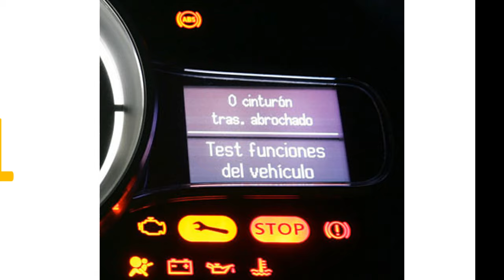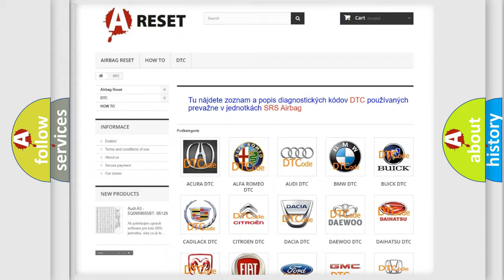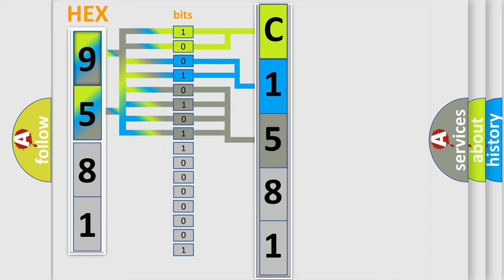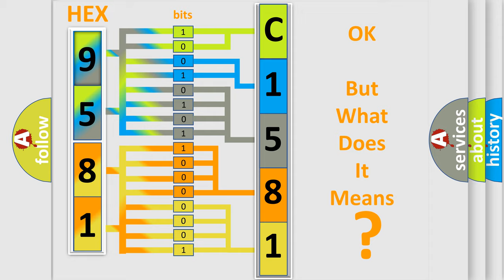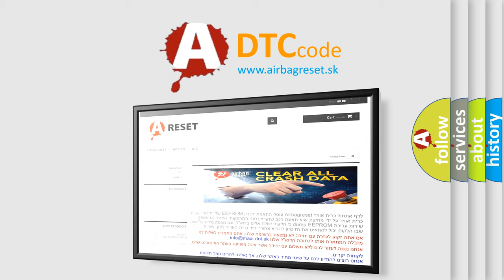DTC Toyota C1581-81 Short Explanation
Contents:
0:21 Basic DTC analysis according to OBD2 protocol standard.
1:48 Insight into programming
2:58 A diagnostically understandable description of the Diagnostic Trouble Code
3:05 Basic error definition

Make:
Toyota
Code:
C1581 81
Definition:
Lost Communication With Lamp Status
Description: